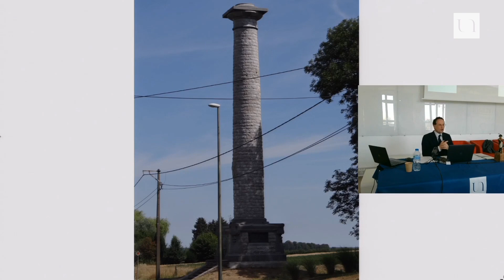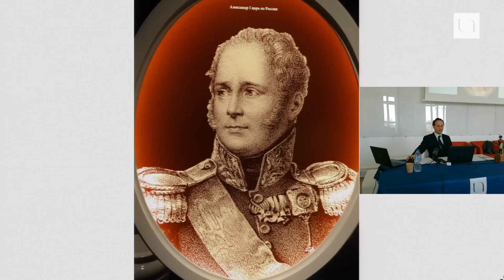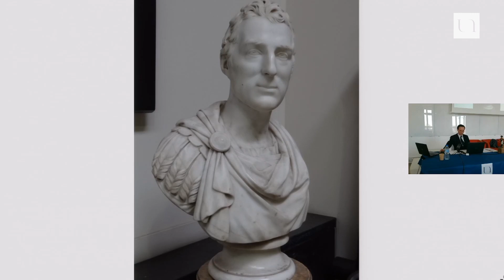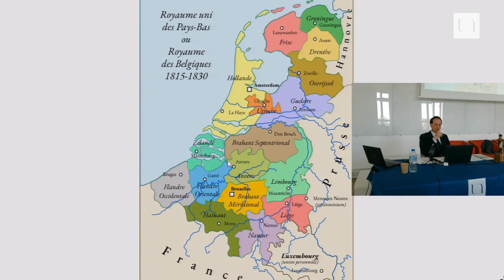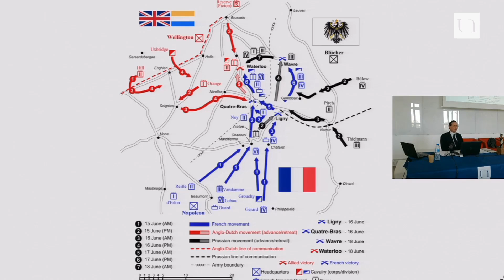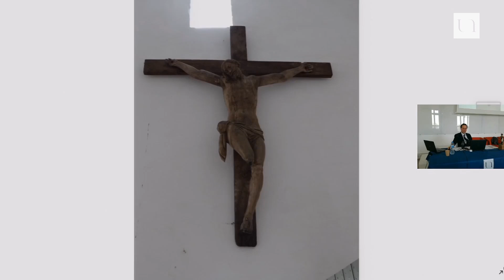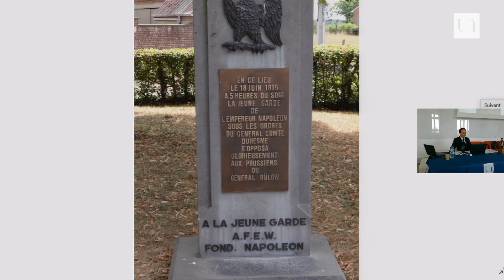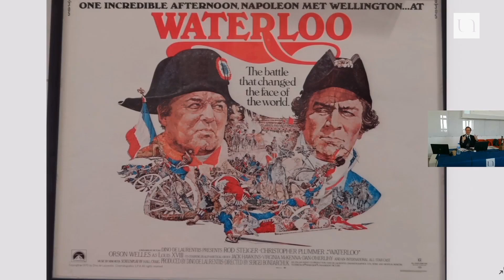Thierry Piel - Waterloo morne plaine..., chronique d'une défaite annoncée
Le 6 mars 1815 l’Europe apprend la stupéfiante nouvelle. Six jours plus tôt, Napoléon Bonaparte a quitté l’île d’Elbe et débarqué en Provence avec une petite troupe pour reconquérir le trône dont on l’avait privé l’année précédente. Dès le lendemain, les États européens, réunis en congrès à Vienne pour redessiner la carte de l’Europe bouleversée par les guerres de la Révolution et de l’Empire, décident de faire front.

À l’aube du 15 juin, l’armée du Nord conduite par Napoléon pénètre en Belgique pour affronter les forces anglaises et prussiennes avec pour objectif de les vaincre l’une après l’autre avant qu’elles n’opèrent leur jonction. Trois jours plus tard le 18 juin, au sud de Bruxelles, a lieu la bataille fatidique de Waterloo qui signera la fin de l’épopée napoléonienne. Très rapidement ce combat particulièrement meurtrier fera l’objet de nombreuses tentatives de justification souvent contrefactuelles pour exonérer le plus brillant chef de guerre de son temps de cette défaite. Thierry Piel présente le contexte et les détails de cet affrontement hors norme qui permettent de comprendre pourquoi Napoléon perdit sa dernière bataille.

Thierry Piel est maître de conférences en histoire ancienne à l'Université de Nantes.